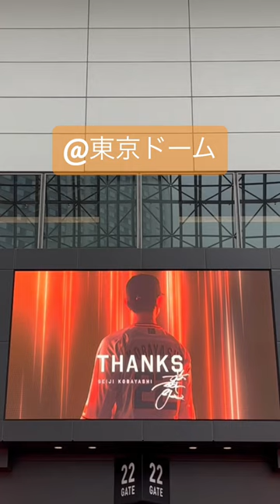ジャイアンツ戦観戦後@22ゲート 2022シーズン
東京ドーム22ゲート外のモニター

坂本選手6→菅野選手18→岡本選手25→丸選手8→小林選手22→中川選手41→吉川尚輝選手2→松原選手9→大城選手24→原監督83